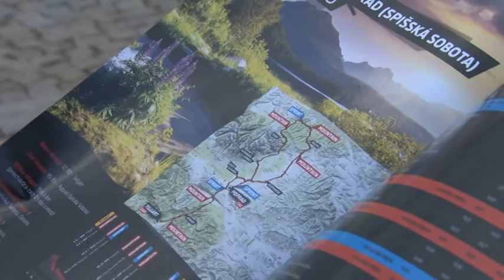Cyklopreteky Okolo Slovenska